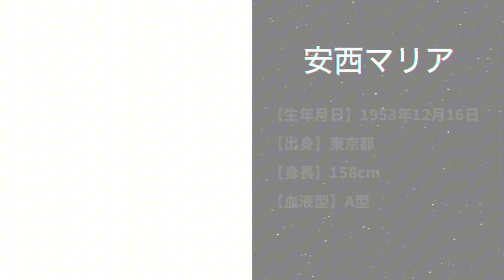【安西マリア】日本人離れしたルックスとスタイル